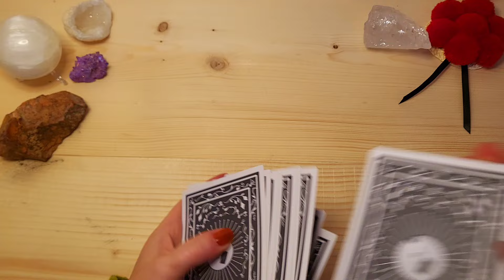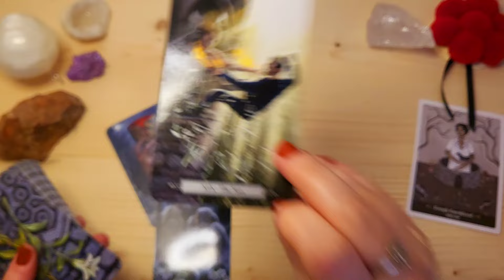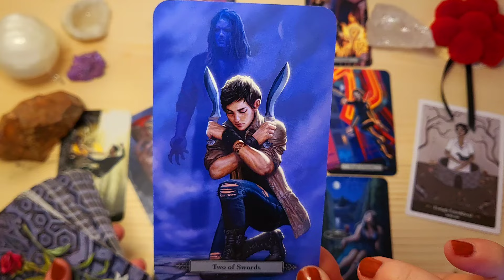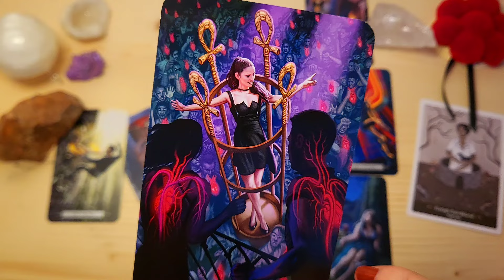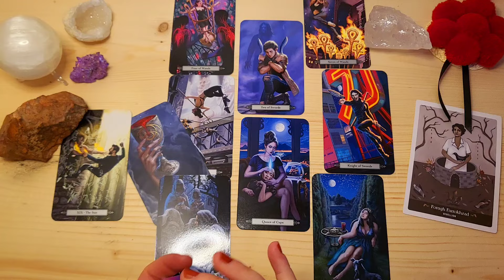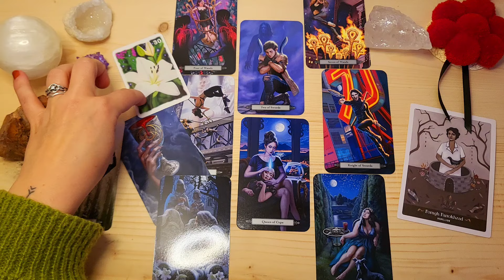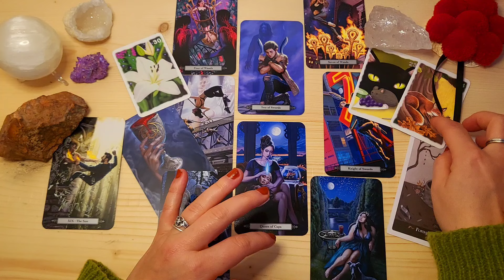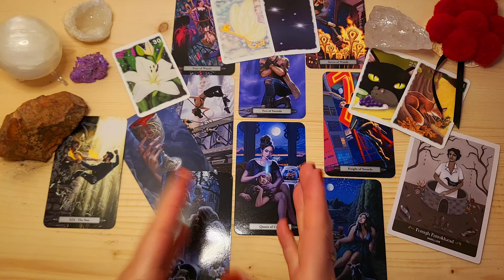WASSERMANN 16.10.-31.10.24🔮Dann, wenn du bereit bist, reicht völlig aus!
⭐️Herzlich Willkommen lieber Wassermann⭐️

Dies ist dein Orakel für die zweite Hälfte im Oktober.
(Für Sternzeichen, Aszendenten oder Mondzeichen Wassermann)

Zauberhafte Grüße
✨Sarah✨

🌸🌜MEIN EIGENES KARTENDECK 🌛🌸
✨🌙Sarah's Magical Way of Life Lenormand🌙✨

  ❕NUR SOLANGE DER VORRAT REICHT❕

🎀Für alle die, die meinen kostenlosen Videos Wertschätzung entgegenbringen möchten: ⬇️

🎁 Hier der Link zu meiner Amazon-Wunschliste:

💜Vielen Dank!💜

✨✨VERWENDETE KARTEN✨✨

Sarah's Magical Way of Life Lenormand (Link oben)
The Literary Witches Oracle, Taisia Kitaiskaia, Katy Horan, Clarkson Potter
Tarot of the Vampires, Charles Harrington, Craig Maher, Llewellyn Publications,U.S.

Impressum:
Sarah‘s Magical Way of Life
Sarah Gocht